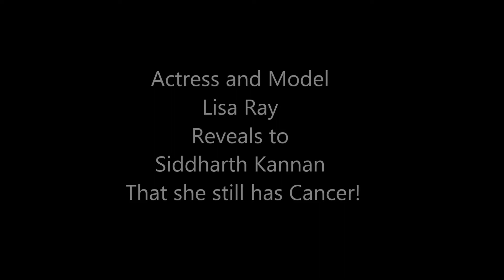Actress and Model Lisa Ray reveals to Siddharth Kannan that she still has Cancer!